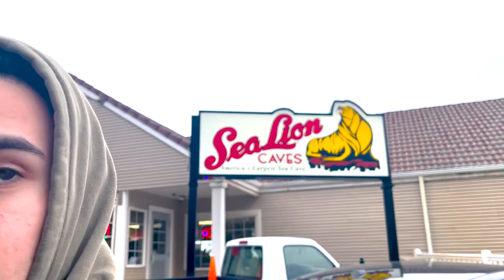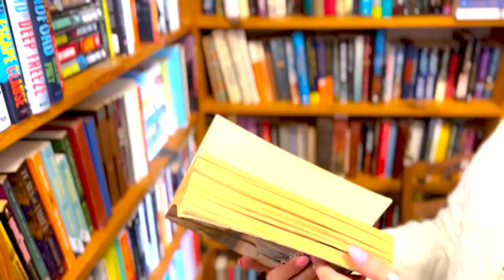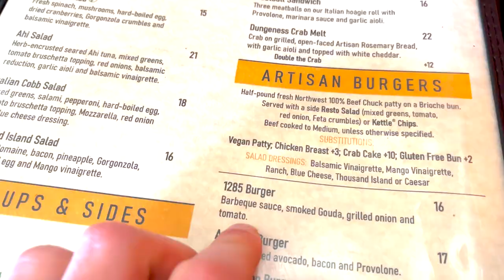BEACH TRIP TO FLORENCE - Part 2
Part 2 of my video documentation of a trip my 7 friends and I took to Florence, Oregon.

Credit to Jamie Whiting for a good portion of the B-roll clips.